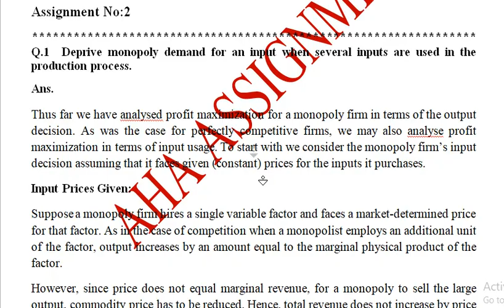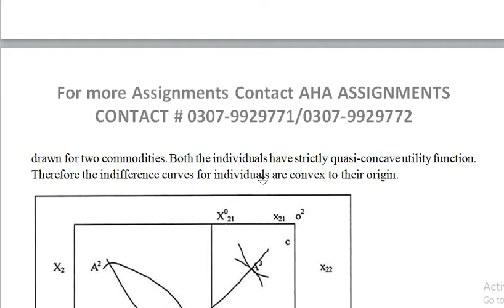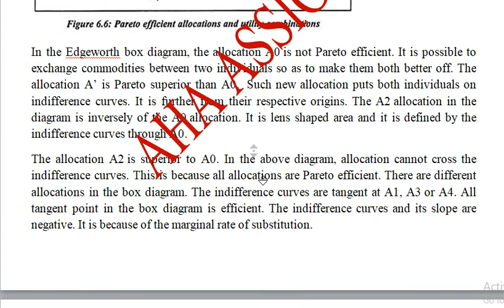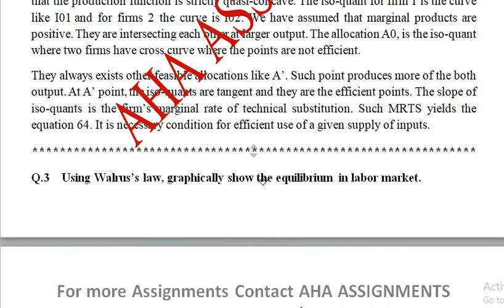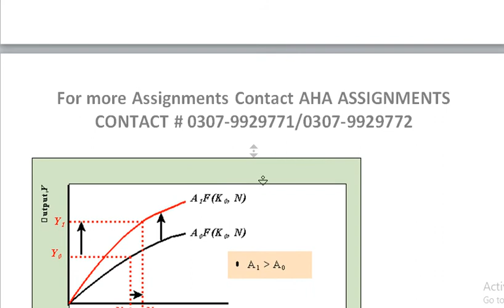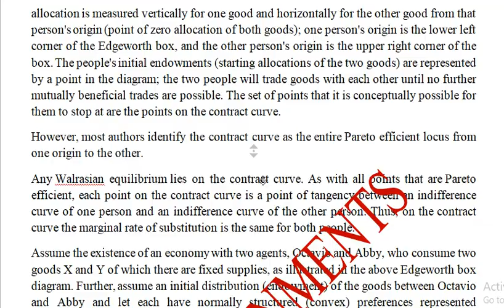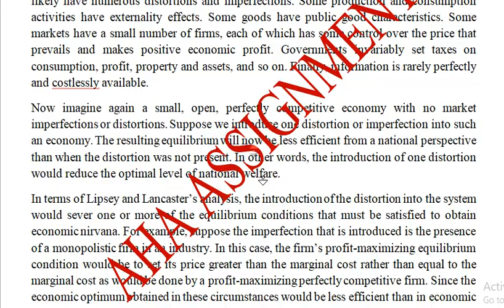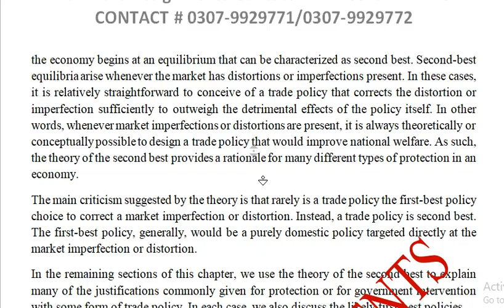Advanced Microeconomics (805) AIOU Assignments Spring 2021@AHA Assignments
Q.1 Deprive monopoly demand for an input when several inputs are used in the production process. (20)
Q.2 How is the Edgewroth Box diagram for exchange constructed? (20)
Q.3 Using Walrus’s law, graphically show the equilibrium in labor market. (20)
Q.4  How is appoint of the contract curve for production interpreted? Is any point inside the PPF efficient?  (20)
Q.5 Describe the theory of second best.

@AHA Assignments